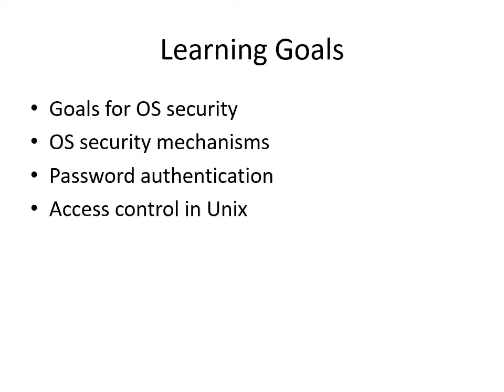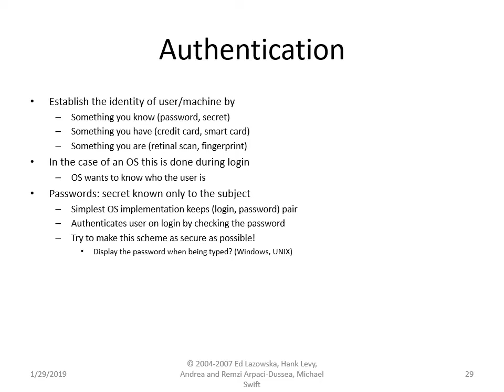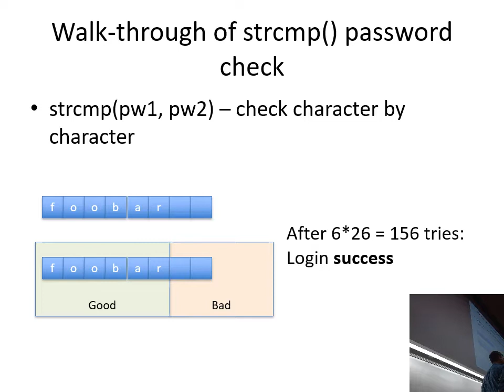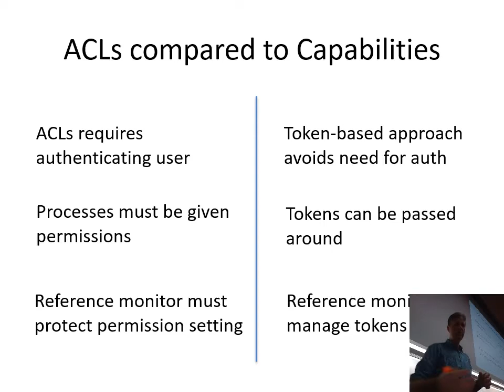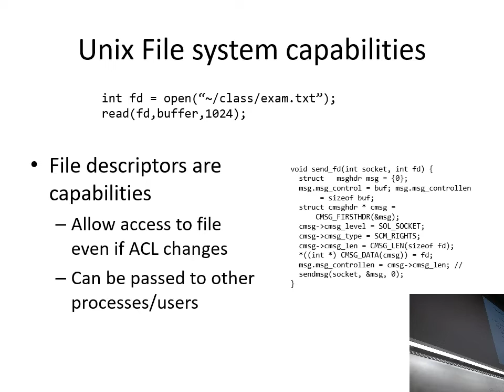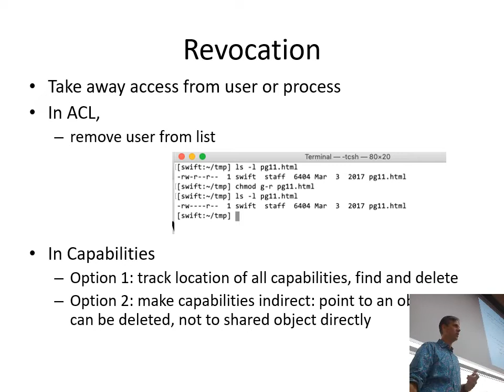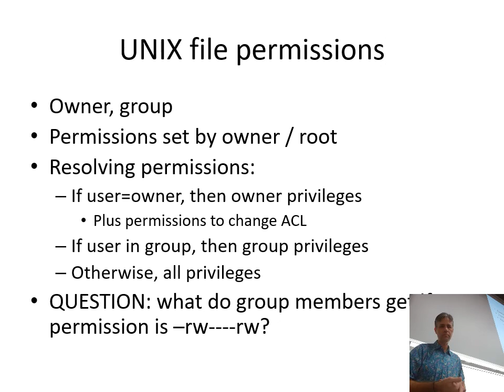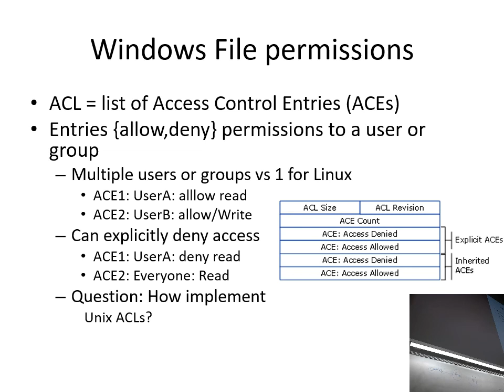Operating System Security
CS 642 - Computer Security - Spring 2019
Lecture on Operating System Security